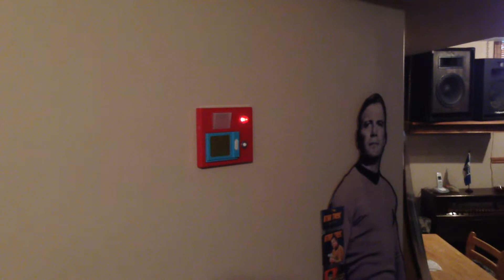Star Trek (TOS) Intercom Door Chime system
The Star Trek TOS intercom door chime system recently installed in my house